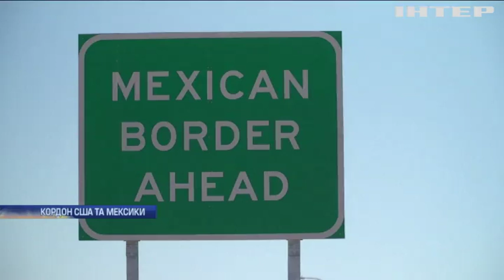До кордонів США рушив караван мігрантів з Мексики